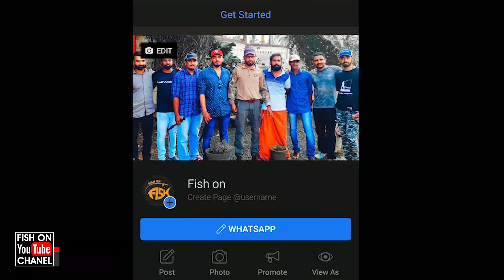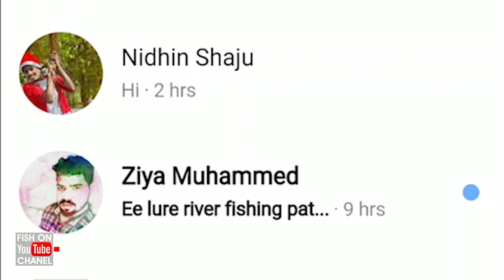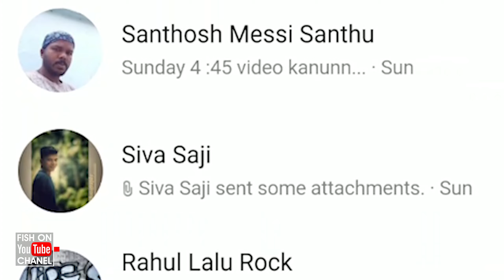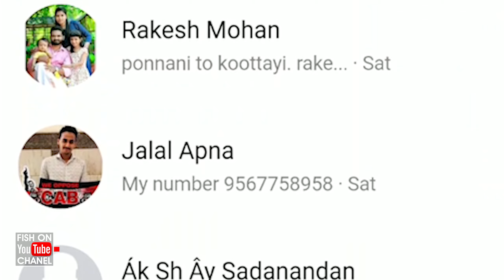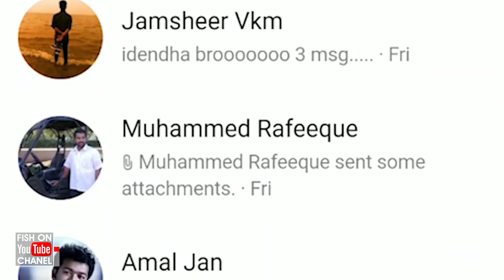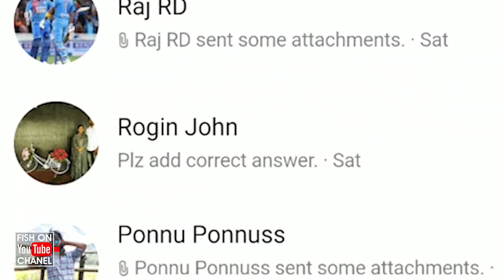DRAVE GIVE AWAY WINNERS... fish on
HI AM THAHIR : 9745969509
ANGLERS UNION ALUVA
by fish on